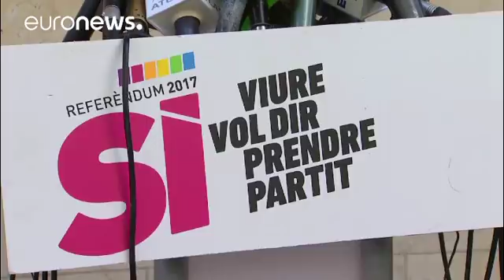Catalogne : Puigdemont sous pression jusqu'à lundi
La pression monte pour Carles Puigdemont. A deux jours de l'ultimatum posé par le gouvernement espagnol pour connaître la position réelle du président catalan, les partis politiques de sa coalition le poussent à déclarer sans équivoque l'indépendance de la Catalogne. Pas question de faire marche arrière pour la gauche catalane :

Oriol Junqueras, de la Gauche Républicaine : "Nous voudrions rappeler, nous voudrions confirmer notre soutien spécial au président du gouvernement catalan pour qu'il ho…